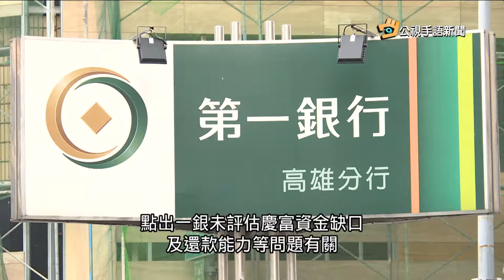20171222 公視手語新聞 查慶富聯貸案 雄檢搜索一銀.傳喚前董座